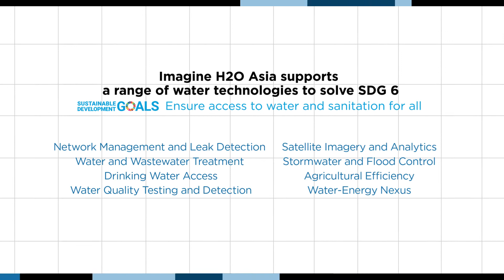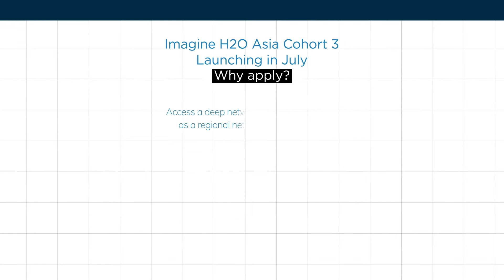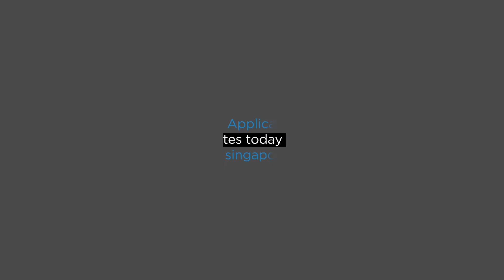Imagine H2O Asia: Cohort 3 Program Launch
Applications to Imagine H2O Asia Cohort 3 launch in July! Learn more about the program and why you should apply.